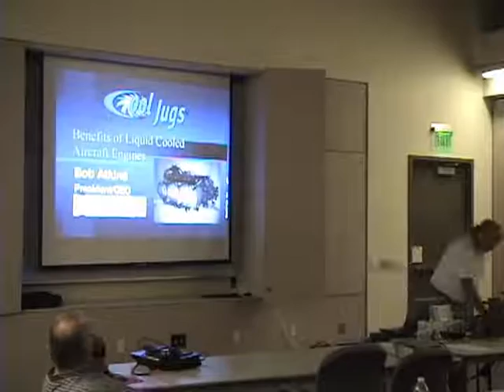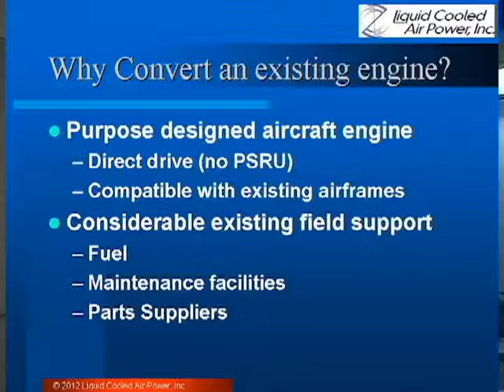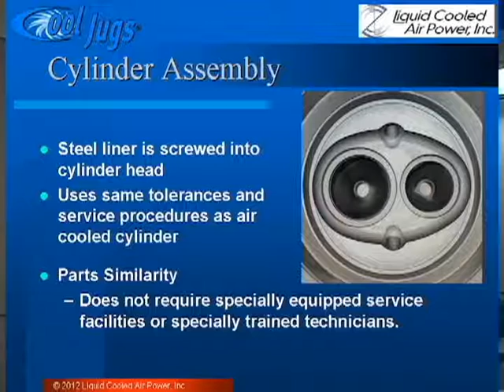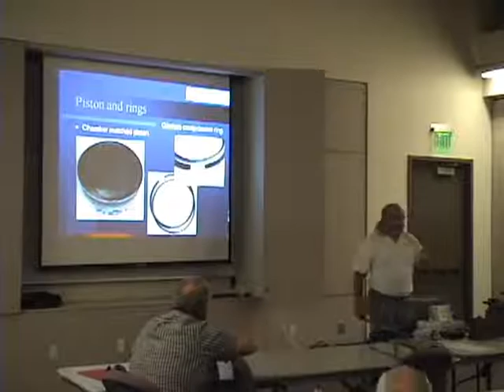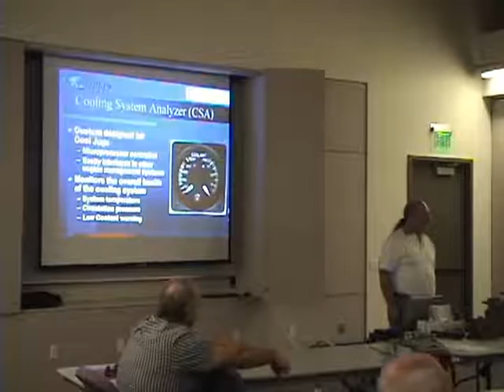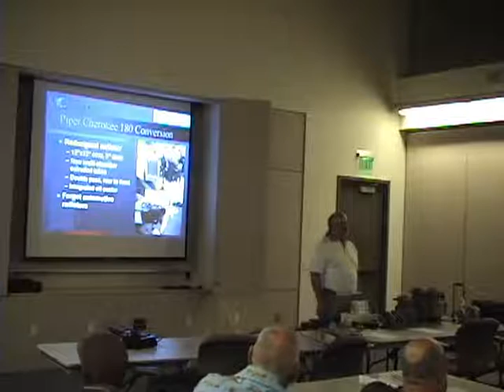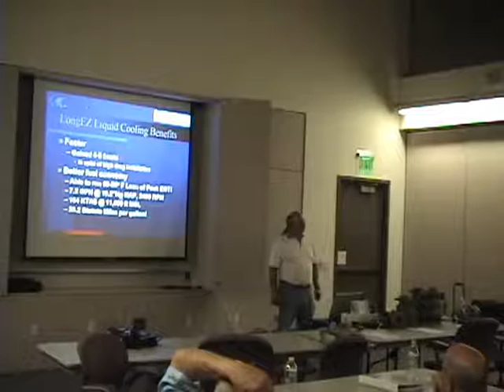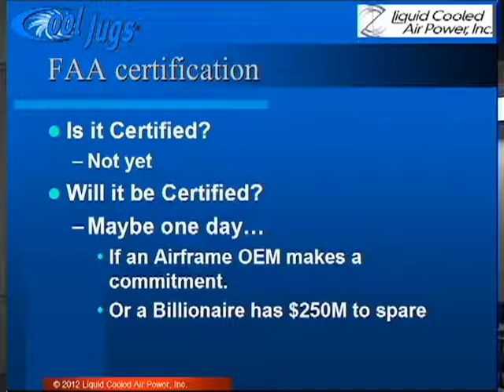Cool Jugs presentation to EAA Chapter 92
Bob Atkins, CEO of Liquid Cooled Air Power presents the Cool Jugs water cooled Lycoming conversion system to EAA Chapter 92.